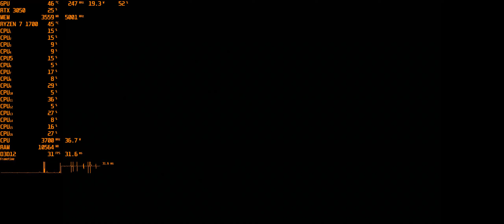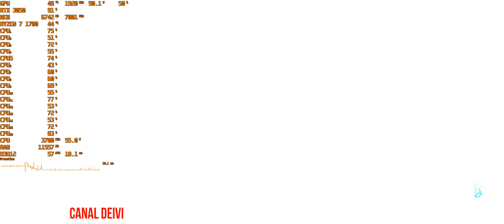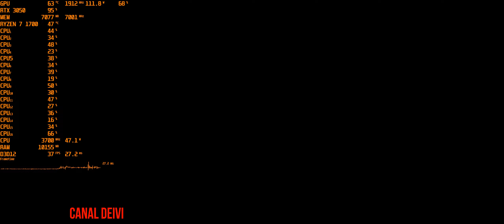Assassin's Creed Valhalla RTX 3050 Pegasus + Ryzen 7 1700 Teste/Gameplay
Gameplay do Game - Assassin's Creed Valhalla
Resolução 2K 2560x1080 pixels
Média FPS
Preset Altissimo
Placa de video - RTX 3050 8GB GDDR6 modelo Pegasus Marca Gainward
16GB Memoria RAM DDR4 2666MHz Pumeitou
Internet Fibra Ótica 500 Megas
Fonte Atx Gamemax GP650 650w 80 Plus Bronze com Pfc Ativo
1 HD Seagate BarraCuda 2TB 7200RPM Sata 3 64MB Cache SATA 6Gb/s
Monitor LG Ultrawide 29´´ wk500 IPS 2K 2560x1080 pixels
Monitor Bluecase 15,6´´ HDMI/VGA 1080x1920 Full HD